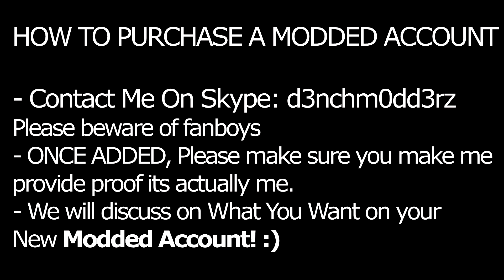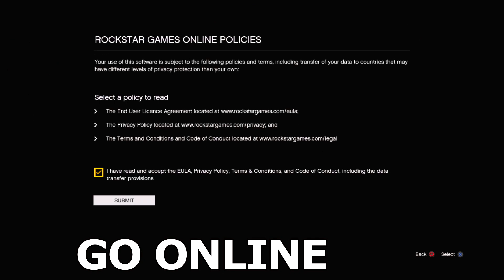GTA5 ONLINE | HOW TO MAKE A MODDED ACCOUNT | XBOX360,XBOX1,PS3,PS4,PC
▶ SNAPCHAT *NEW*: Nayer_j1
▶ PSN: DenchHostLobbies

1.) Like This Video
2.) Comment Anything Good

Thanks To My Bro Omar For The Opening Picture!

▶ Modded Accounts Services:
WORKING CONSOLES: PC,PS4,PS3,XBOXONE,XBOX360! (All Consoles)

This will help host more Money Lobbies!

10% Discounts!

I Enjoy Hosting These GTA 5 Free Modded Money Lobbies For You Awesome Subscribers So Please
Don't Hate Or Be Negative As We Are Trying To Have A Good Time! Also If You Spam Me
You Will Be Blocked So Follow The Steps And Be Patient.

Activision, Infinity Ward, Treyarch, Sony,Rockstar Games And Everyone/Company That Is Watching This Video